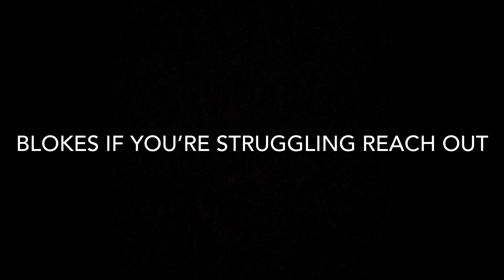My Head Is A Mess!!!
12 year ice addiction, severe mental health decline, anxiety, depression and anger. We dive deep into Tim’s story and he’s overcome these things. We start from childhood right through up to now.